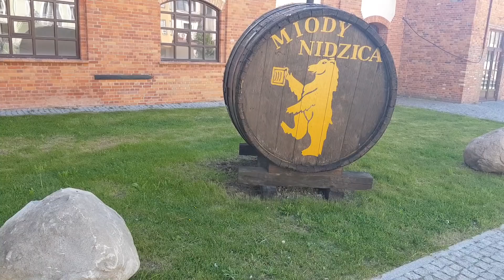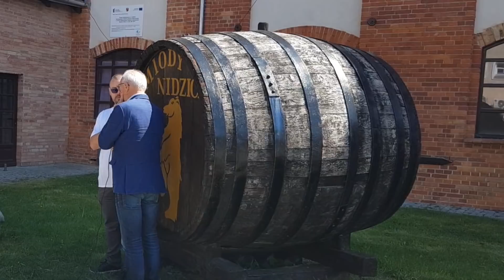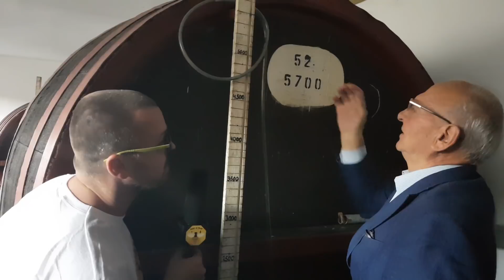Kings of Mead odc. 52 - Z wizytą w miodosytni Nidzica ep.1/2 (ENG.sub)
Dzis zabieramy Was w niesamowita podroz do miodosytni.
Zobaczycie jak sie robi ponad 21 letni miod pitny w Nidzicy.

Our visit in Nidzica's Meadary.
This meadary make probably the oldest mead in the world.
English subtitles available just press on left bottom corner "CC" bottom.

Prowadzenie: Mateusz "Matej' Blaszczyk
Zdjecia; Rafal Gorecki
Montaż: Rafal Gorecki
dzwiek: Krzysztof Jarek
napisy angielskie: Krzysztof Jarek